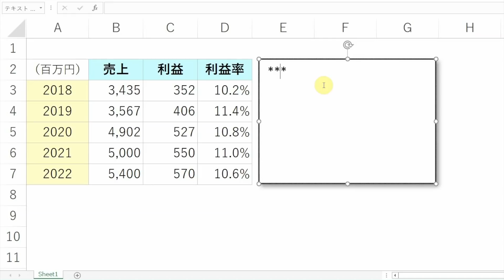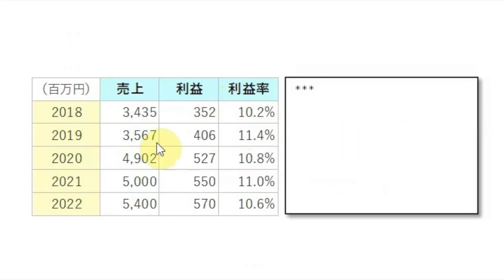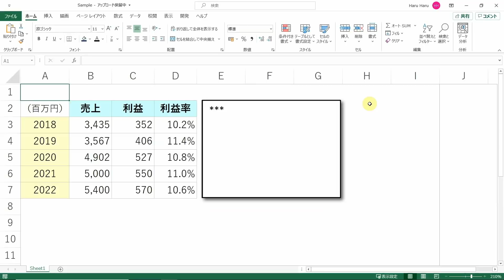【Excel講座】これで図形が印刷ズレしない！★それ早く知りたかった…。★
★Excel操作をとにかく高速化したい方へ
↓書籍『Excel 超･時短メソッド』はこちらから↓

00:00 Introduction
00:59 サイズとプロパティの設定変更
02:21 複数オブジェクトの一括設定

編集用PC(Apple MacBook Pro 2017 13インチ)
コンデンサーマイク(MAONO AU-A04T)
モニター(NewBridge NB-M34UWQ 3440×1440)

Office HARU